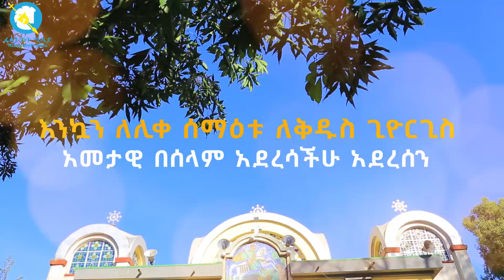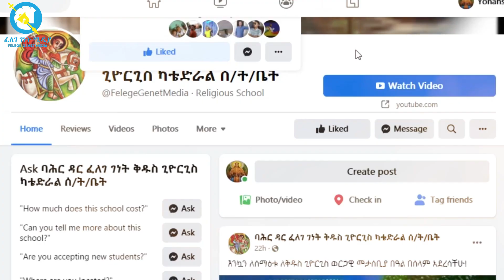ሰባር ጊዮርጊስ | ሰባር ጊዮርጊስ በባሕር ዳር ጊዮርጊስ | Felege Genet Media | 2022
ሰባር ጊዮርጊስ በባሕር ዳር ጊዮርጊስ እናክብር| Ethiopian Orthodox Tewahdo Church 2022 |
Ethiopian Orthodox Tewahdo Church : Felege Genet Media - ፈለገ ገነት ሚዲያ |

ሰባር ጊዮርጊስ በባሕር ዳር ጊዮርጊስ | Ethiopian Orthodox Tewahdo special program 2022 | Felege Genet Media | New EOTC Video 2022

Check Out New Ethiopian Orthodox Tewahdo Church Videos , Mezmurs , Drama And More Videos By Felege Genet Media

FaceBook :- ባህር ዳር ፈለገ ገነት ቅዱስ ጊዮርጊስ ካቴድራል ሰንበት ት/ቤት